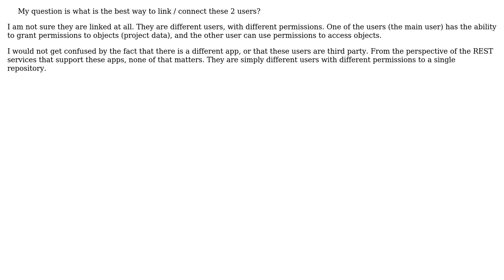Link users from different web apps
With thanks & praise to God, and with thanks to the many people who have made this project possible! | Content (except music & images) licensed under CC BY-SA | Music | Images & others | With thanks to user Vmxes user John Wu and the Stack Exchange Network Trademarks are property of their respective owners. You are responsible for your own actions.